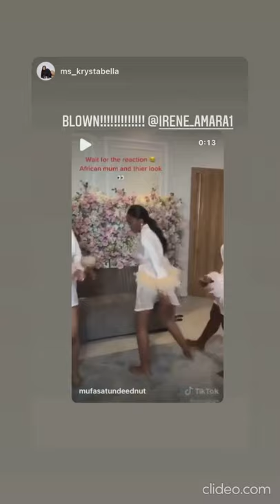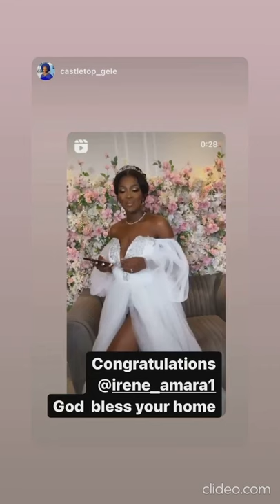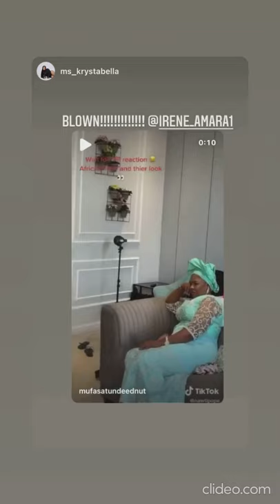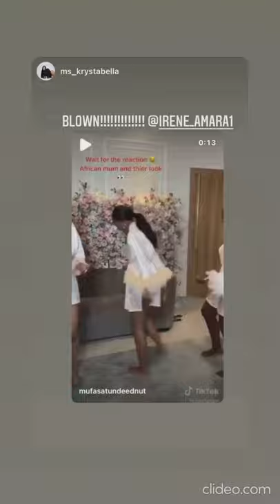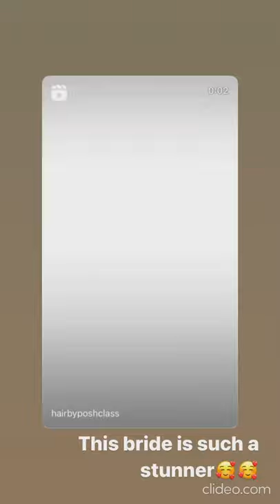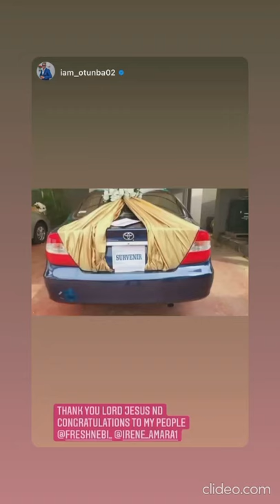lap dance !! Osanebi Ogochukwu & Amarachi Okereke wedding Igbo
Osanebi Ogochukwu weds Amarachi Okereke
source - Irene Amara 1 ig